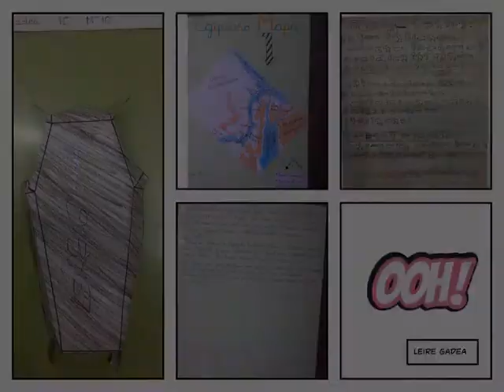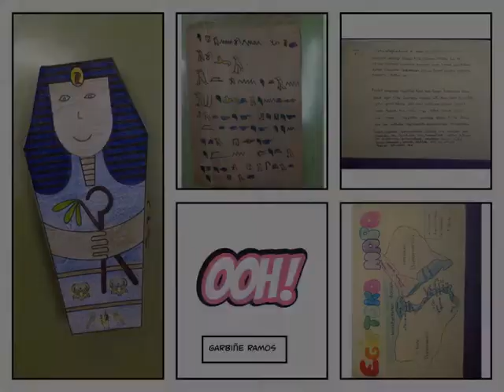EGIPTO PROIEKTUA DBH 1 C GIZARTE ZIENTZIAK SMI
Resultado del Proyecto de Egipto que los alumnos de DBH1C han realizado sobre Egipto